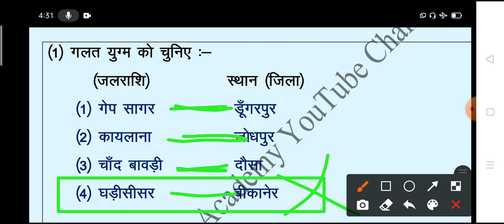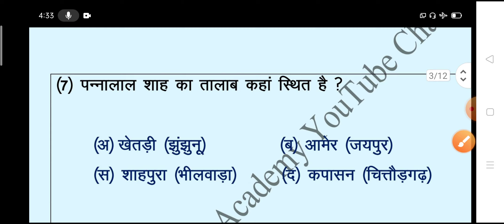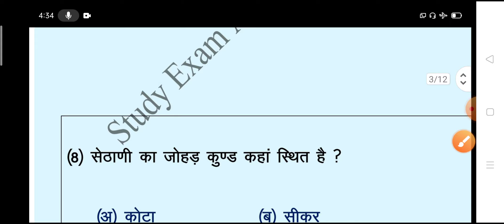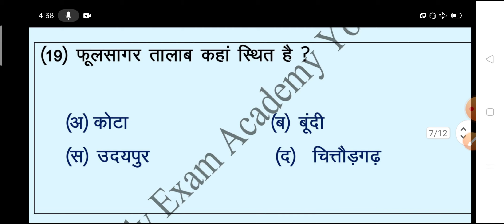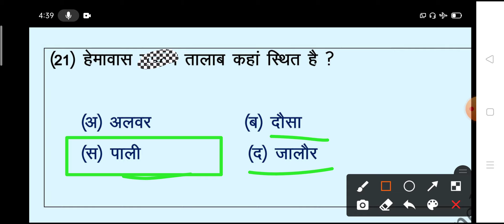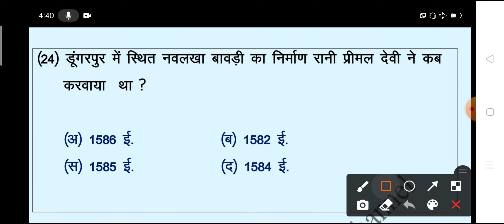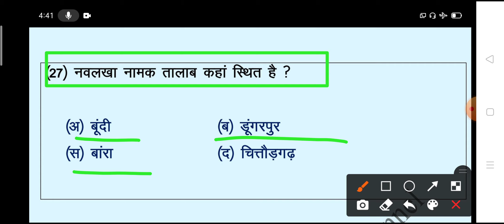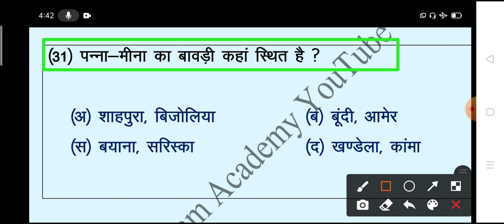राज पुलिस सब इंस्पेक्टर पेपर2021(SI) | RAJASTHAN GK important question | संपूर्ण पेपर का हल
राज पुलिस सब इंस्पेक्टर पेपर2021(SI) | RAJASTHAN GK important question || GK trick

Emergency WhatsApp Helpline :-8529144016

✍🏻 इस YouTube चैनल का उद्देश्य जो विद्यार्थी दूरदराज कोचिंग तक जाकर तैयारी नहीं कर सकते उन विद्यार्थियों को घर बैठे निशुल्क शिक्षा देना है।

RAJASTHAN POLICE Sub inspector Paper Solution
Sub inspector Si Model Paper Solution
SI Hindi paper solution
SI Models Paper
SI Old paper
SI Syllabus

RAJASTHAN GK CLASS || GK Test Series | Raj Police, Patwari All Exam GK Questions PDF

RAJASTHAN POLICE Constable New Vacancy2022-22 || RAJASTHAN GK CLASS |

RAJASTHAN POLICE EXAM 2020-21 || राजस्थान GK ,GK Trick

POLICE SI New Syllabus PDF
POLICE SI Models Paper Solution
SI Test Series 2021
SI Hindi Model Paper
SI Best Book
Sub inspector Model Paper Solution
SI GK CLASS
Patwari Exam Class
vanrakshak vanpal class GK
RAJASTHAN POLICE Constable Exam 2020-21
RAJASTHAN GK CLASS
GK CLASS
GK Trick
राजस्थान के लोक देवता महत्वपूर्ण प्रश्न
RAJASTHAN POLICE New Syllabus
RAJASTHAN Police Course
RAJASTHAN POLICE Exam Date
RAJASTHAN Police Exam Tyari kse kre
Raj Police old paper solution
RAJASTHAN Police Exam Motivation
RAJASTHAN POLICE CONSTABLE EXAM news
Raj Police today news
RAJ POLICE exam date 2022
RAJ POLICE Online Form Start Date
RAJ POLICE Gk Class
Raj Police Computer important question
COMPUTER Class
Mahila Bal Apradh Questions
Mahila Bal Apradh PDF
Computer notes
Reasoning Class
GK Trick
महिला के बाल अपराध महत्वपूर्ण प्रश्न राजस्थान पुलिस
Daily current GK
Current affair Raj Police exam

RAJASTHAN POLICE/SI Exam2021-22 || RAJASTHAN GK CLASS || राजस्थान के लोक देवता
राजस्थान के लोक देवता में देवियां

GK Model Paper Solution